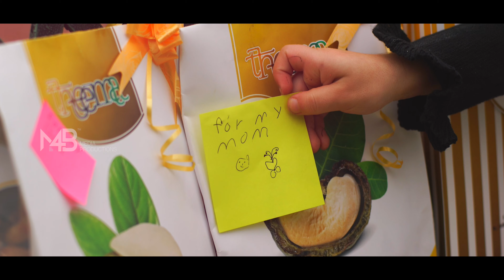Dry-fruits Dubai-M4B Media productions-Dubai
Theema Group-Dubai |
Direction : shukoor mp |
TVC-30 sec-English |
M4B Media Productions- Dubai |
SHARF/SKR |